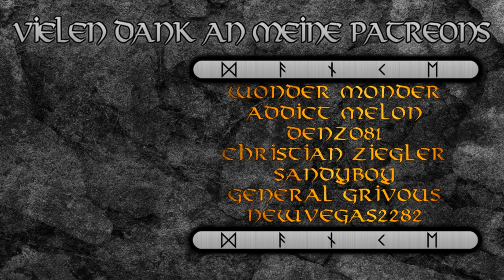An Elder Scrolls Legends Battlespire - Elder Scrolls Zusammengefasst #9